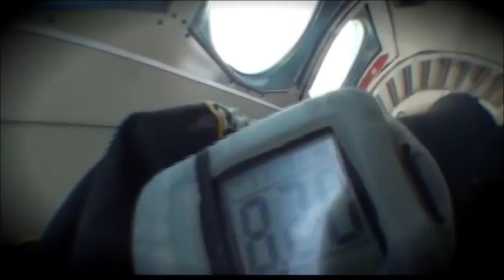First Skydive - April Fools 2012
Skydiving on April Fools Day with my friend Devin

Song Information

Foo Fighters - Best of You
In Your Honor
2005
Post Grunge
RCA Records

Trapt - Headstrong
Trapt
2002
Alternative Metal